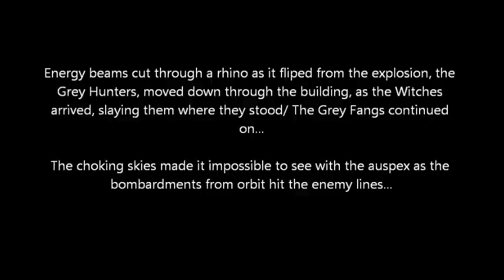The Great Crusade: Planet Antimon: Space Wolves Vs Dark Eldar: Turn Four.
Here's Part Four